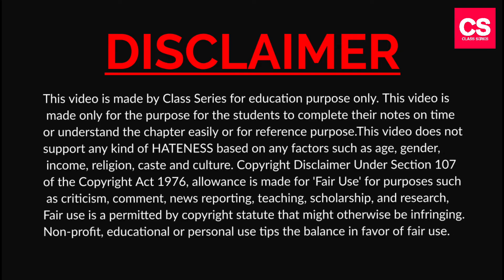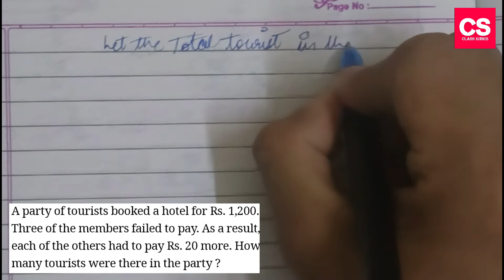A Party Of Tourists Booked A Hotel For Rs. 1,200. Three Of The Members Failed To Pay. As A Result, E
This Video Is About A Party Of Tourists Booked A Hotel For Rs. 1,200. Three Of The Members Failed To Pay. As A Result, Each Of The Others Had To Pay Rs. 20 More. How Many Tourists Were There In The Party?

A Party Of Tourists Booked A Hotel For Rs. 1,200. Three Of The Members Failed To Pay. As A Result, Each Of The Others Had To Pay Rs. 20 More. How Many Tourists Were There In The Party?
A Party Of Tourists Booked A Hotel For Rs.1,200
a party tourist booked a hotel for 1200
a party tourists booked hotel for 1200
a party of tourist booked a hotel for 1200
a party of tourists booked a hotel for one thousand two hundered
Three Of The Members Failed To Pay
Each Of The Others Had To Pay Rs.20 More.
each of the members had to pay 20 more
How Many Tourists Were There In The Party?
how many
how many
how many
 Many Tourists Were There In The Party?
how many
Video Language : Hindi (Simple Hindi).

Camera: Vivo V11 Smartphone Camera.
Editor   : Power Director
Mic       : Boya Professional BYM1 Microphone.
Tripod : Model 3110 Portable Tripod.
Extra Apps We Use : Logo Plus, YouTube Studio, Video Compressor.